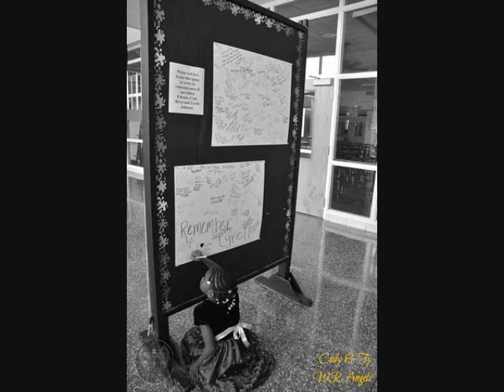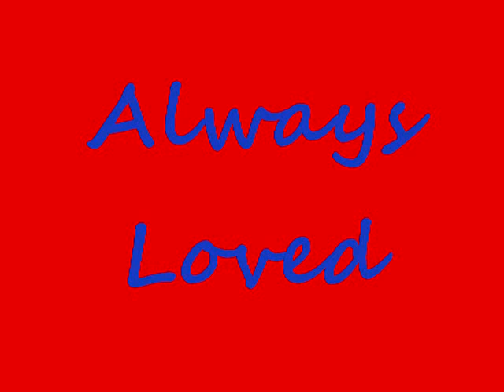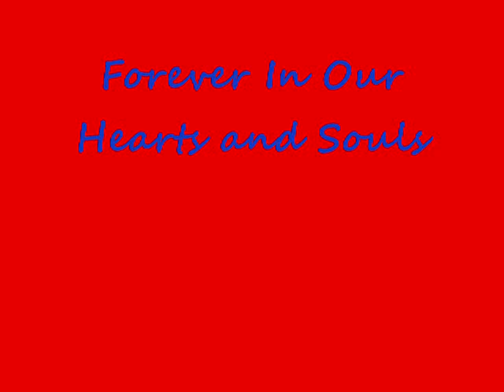Terry Tyrell Johnson and Cody Scott Rives